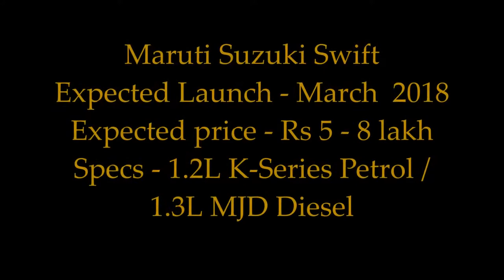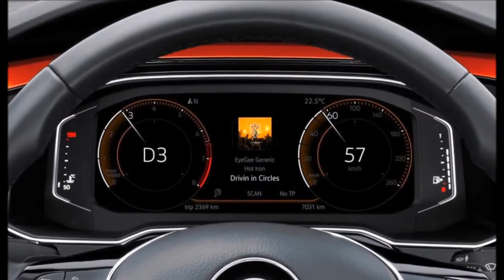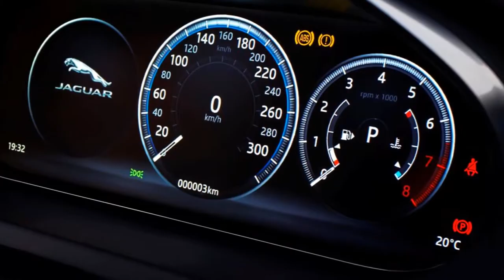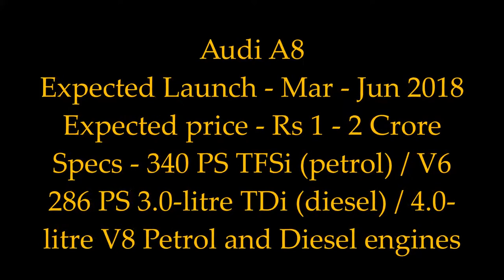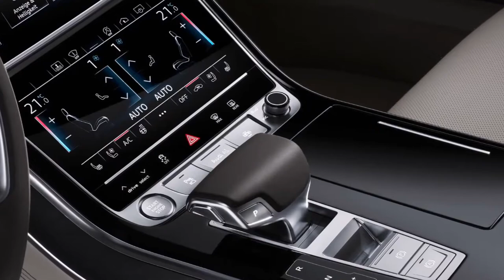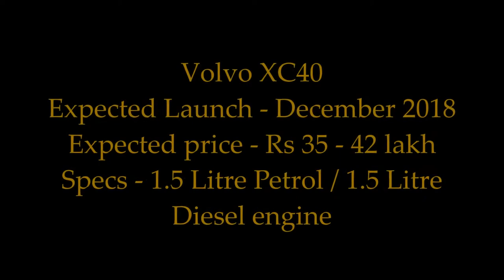All Latest New Top Best upcoming cars in india 2018 2019 with price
Watch to All Latest new top upcoming cars in india 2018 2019 With Price. Price,Details,Specification,Launching Update,Review.